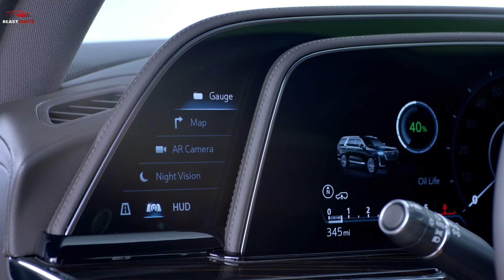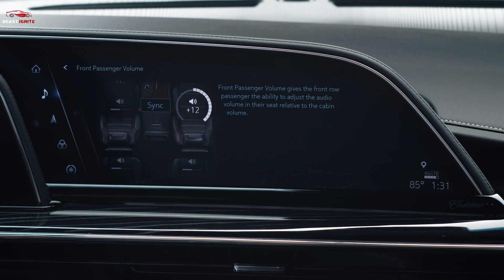2021 Cadillac Escalade Platinum 4WD POV Walkaround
2021 Cadillac Escalade Platinum 4WD POV Walkaround